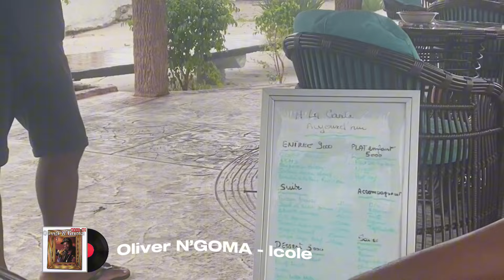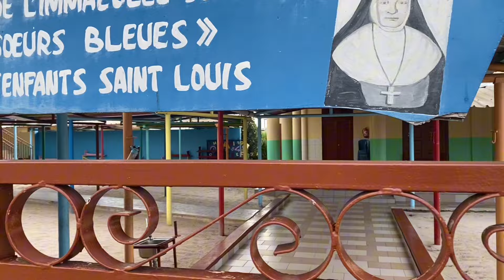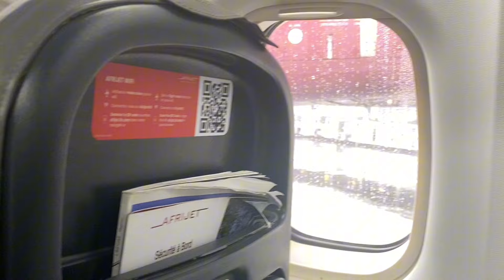DE RETOUR APRÈS 4 ANS l VLOG PORT-GENTIL PARTIE 2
Hellllooo people, What's up, what's good, Whats going ooonnn

Aujourd'hui , je vous présente la deuxième partie de mon vlog pour le Gabon, j’ai fait la surprise à ma famillle,cette fois ci c’était mon père,mon frère et mes nièce, c’était aussi un moment émouvant.
On se retrouve DONC dans l'ogooué maritime à Port-gentil.

Je dédicace donc cette video à mon grand frère : ZBY.
Donc je te laisse regarder tout ça…
On se retrouve la prochaine fois pour une autre video et on reste en contact sur mes réseaux :

InGW